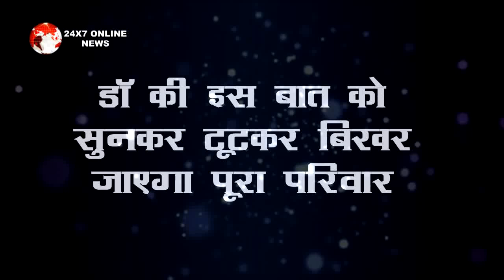Imlie || मालिनी का ये फैसला बचाएगा इमली की जान, निभाएगी बहन होने का फर्ज